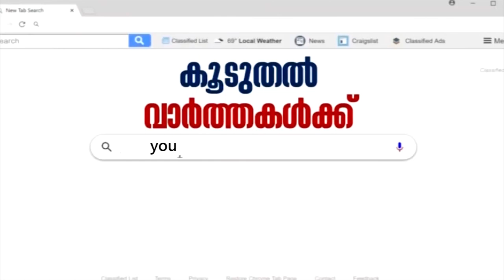Anti CAA Protests : കോഴിക്കോടും വിദ്യാര്‍ഥികള്‍ പ്രകടനം നടത്തി; പങ്കെടുക്കുന്നത് നൂറ് കണക്കിന് പേര്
The students from various colleges in Kozhikode held a protest rally in solidarity with the Anti-CAA Protests across the nation.